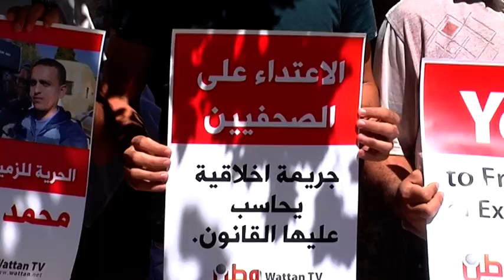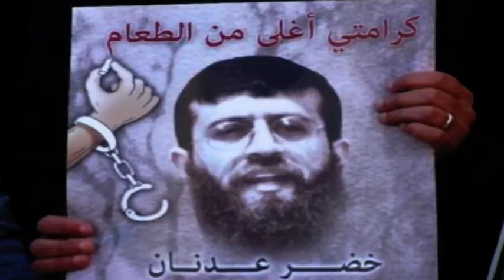موجز الاخبار 4-6-2015